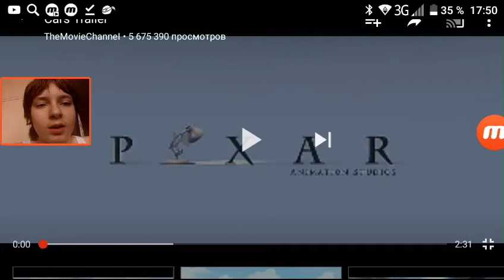Тачки Трейлер 2006